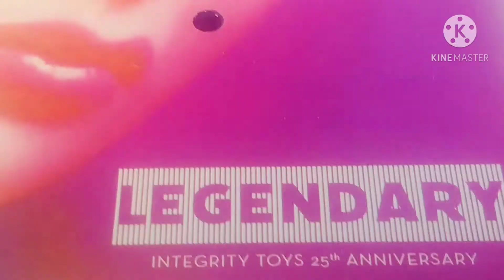FASHION ROYALTY Anja EXOTIC INTERLUDE Style Lab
Legendary Convention 2020.  Fashion & accessories:  Foreign Exchange from Style Lab Collection.
Tech Specs:
Head sculpt:  Anja 1.0
Skin tone: Sunkissed
Hair Color:  Sienna Brown